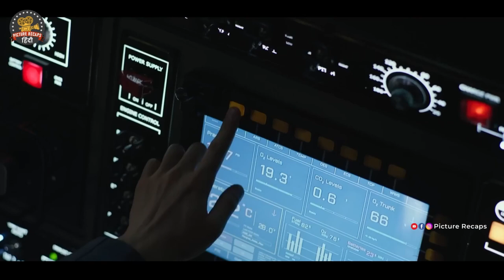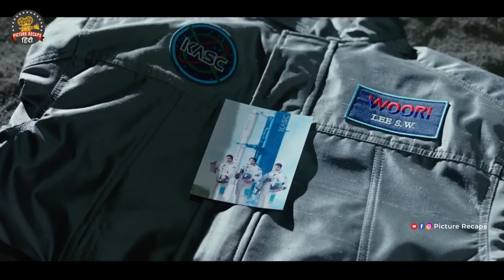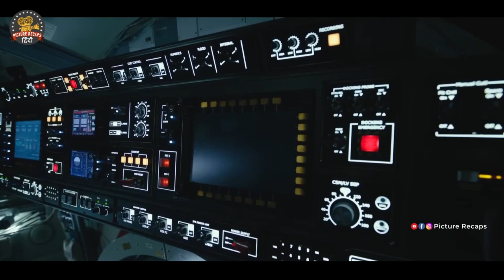[ हिंदी ] Korea's Moon Mission Takes a Wrong Turn | movie explained in hindi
Overview: Set in 2030, when the manned lunar exploration project has progressed considerably. Astronaut Hwang Seon-woo, was stranded on the moon alone in space beyond 384,000 km due to an accident, while Kim Jae-guk, the former head of the space center desperately trying to save him. On the other hand, Moon Young, general director of the National Aeronautics and Space Administration space station, has a hidden secret.

Movie Name: The Moon(2023) movie explained in hindi

Credits:
Director: Yong-hwa Kim
Distributed by: CJ O SHOPPING
Hangul: 더 문